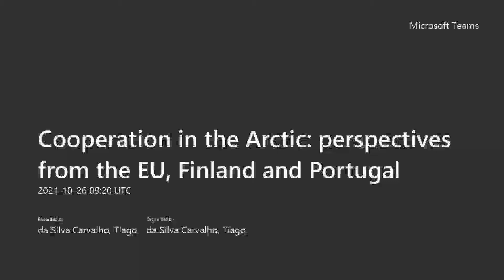Cooperation in the Arctic: perspectives from the EU, Finland and Portugal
The Arctic is a region that is facing a multitude of challenges, most notably climate change. Taking into account the recent Joint Communication of the European Commission on A stronger EU engagement for a peaceful, sustainable and prosperous Arctic, the Embassy of Portugal in Helsinki will host a webinar, on the 26th of October, at 11:00 a.m. dedicated to "Cooperation in the Arctic: perspectives from the EU, Finland, and Portugal”.

The webinar counted with the participation of Michael Mann, EU Special Envoy for Arctic Matters from the European External Action Service, Petteri Vuorimäki, Ambassador for the Arctic and Antarctic affairs at the Ministry for Foreign Affairs of Finland and Professor João Canário, Portuguese National Council Member of the International Arctic Science Committee (IASC) and Vice-chair of the IASC Terrestrial Working Group (TWG).